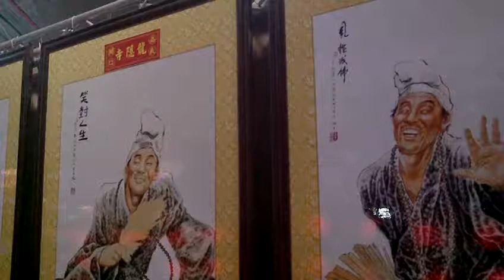FILE0416龍隱寺濟公活佛百態彩圖20180307台灣燈會在嘉義太保